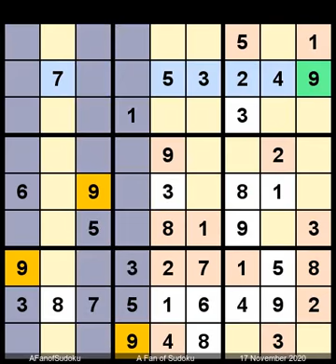How to Solve Los Angeles Times Sudoku Expert November 17, 2020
Description